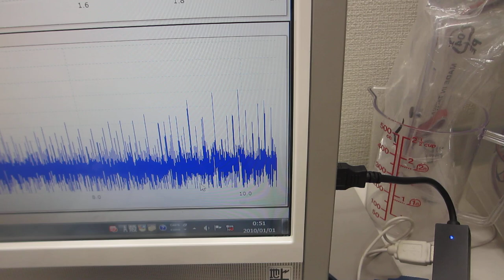ステンレス容器の表面改質処理ーー表面残留応力の緩和・均一化ーー（超音波システム研究所）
‹‹超音波技術››